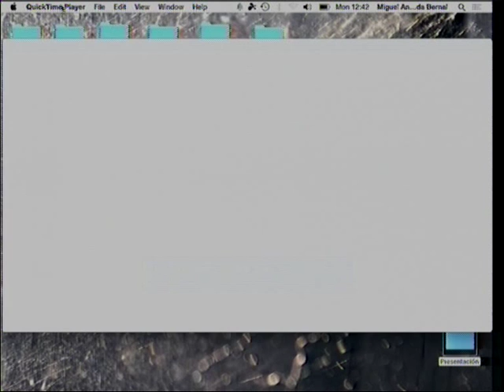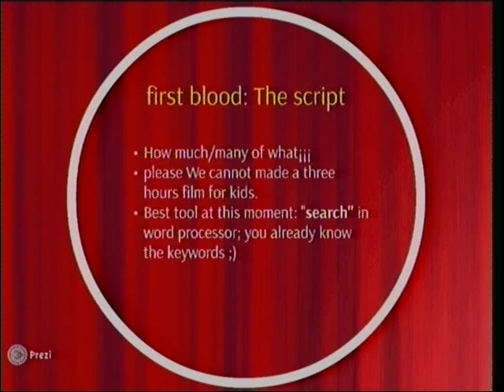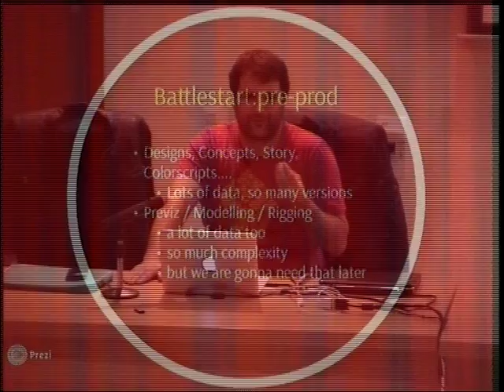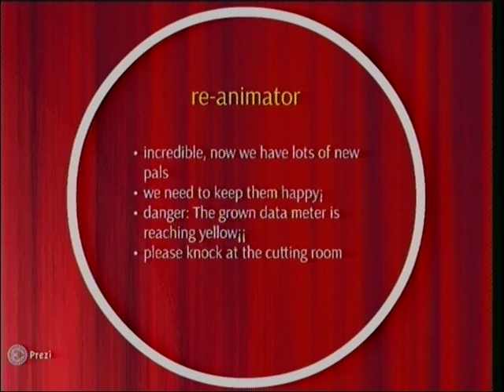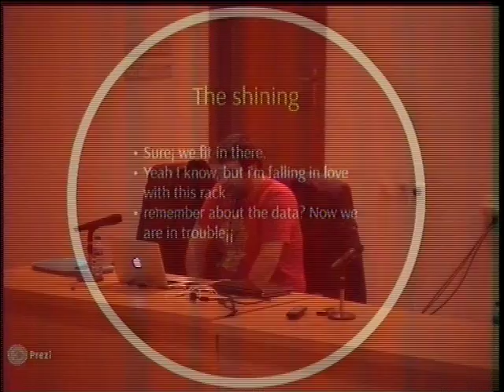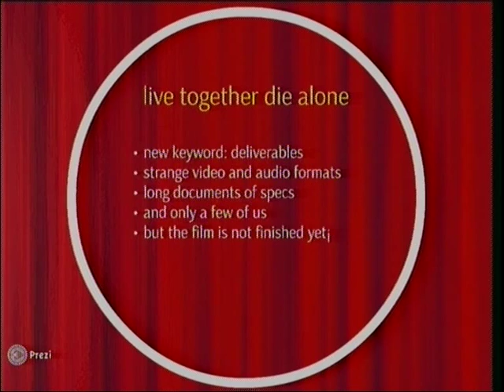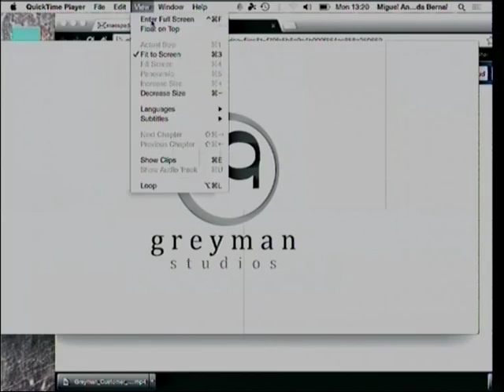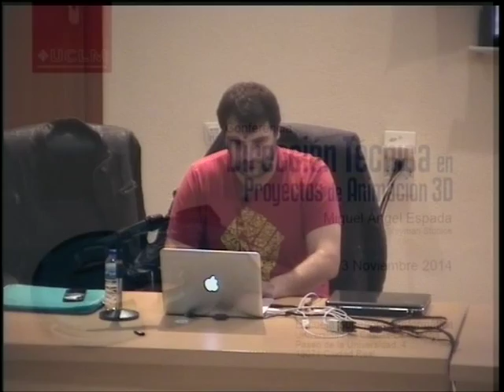Conferencia: "Dirección Técnica en Proyectos de Animación " de Miguel Ángel Espada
Conferencia "Dirección Técnica en Proyectos de Animación " de Miguel Ángel Espada, de las "Jornadas de Animación 3D y VFX", presentada el 3 de Noviembre de 2014 en la Escuela Superior de Informática de la Universidad de Castilla-La Mancha.